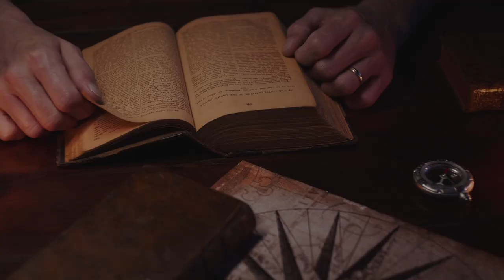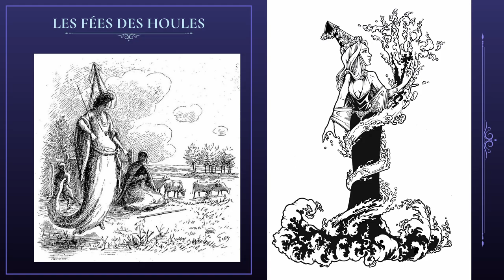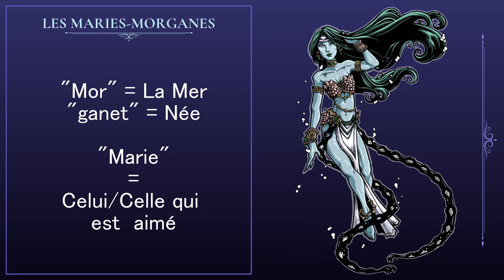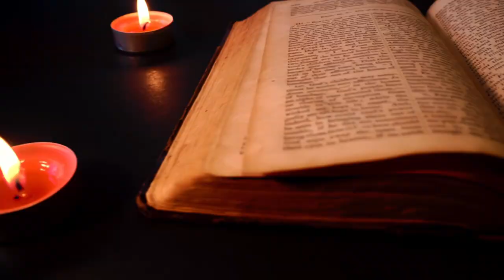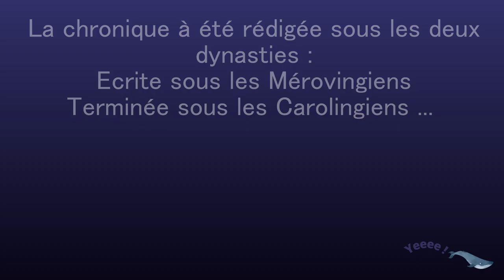Créatures & fées légendaires du Folklore Maritime FRANCAIS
5 Légendes de fées et Créatures maritimes du FOLKLORE FRANCAIS.
La mer est un univers fascinant, et les traditions populaires françaises ont transmises de générations en générations des histoires fantastiques qui mérite de ne pas être complètement oubliées.

Deuxième vidéo que j'ai jamais faites. Je commence tout juste à comprendre ce qu'il est possible de faire. Prochain investissement, un meilleur micro x)

Passionné depuis plusieurs années par le folklore français et dessinant les créatures issu de celui-ci par plaisir, j'ai toujours regretté le manque de contenu dédié à ce sujet, notamment sur YouTube. Alors pourquoi ne pas faire moi même une ou deux vidéo sur le sujet ?
N'hésite pas à laisser un commentaire si tu souhaite que je continue à produire ce type de vidéos, ou si tu as des conseil et des idées pour améliorer leur contenu.

Sources :
- Paul Sébillot, Croyances, mythes et légendes des pays de France, Paris, Omnibus, août 2002
- Paul Sébillot et Françoise Morvan, Fées des houles, sirènes et rois de mer, Rennes, éditions Ouest-France, 2008
- Paul Sébillot, 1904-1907, Le Folklore de France, La mer, Éditions Omnibus, 2002